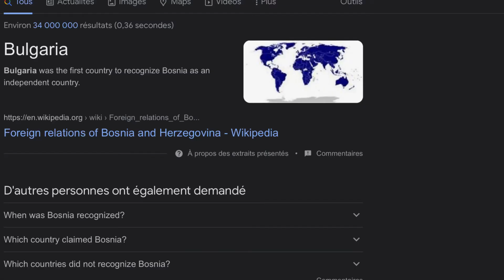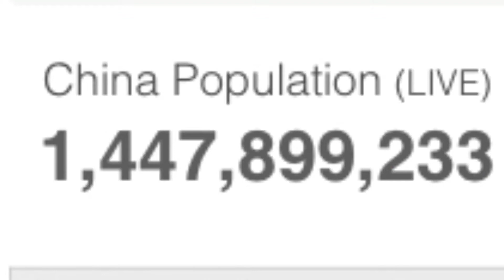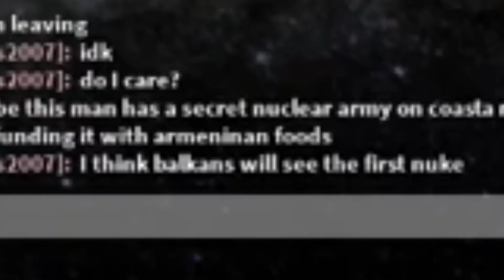So I made a COLONIAL empire as BOSNIA | Roblox Rise Of Nations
Do you like artillery? Do you think it is the best weapon? What is your opinion on bosnia? Idc about you but I think the answer to all those question is YES so conquered and nuked large parts of the world as bosnia in Rise Of Nations. Oh and I was with bulgaria.

Sub and I'll give you some comrade bread.